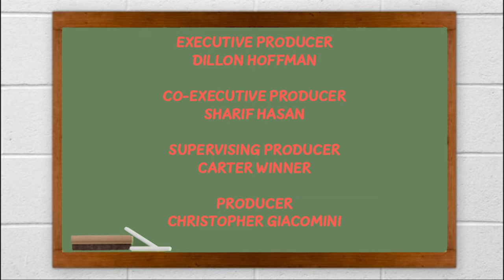Major Problems l S1E2 - Zoom Problems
With the world in the middle of a pandemic, Dr. Howard and the students realize how difficult online learning truly is.